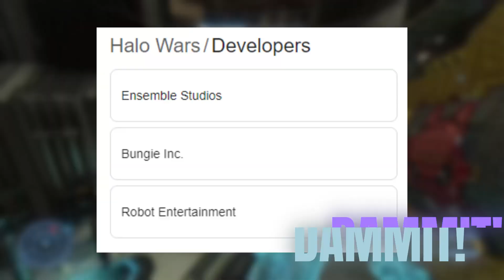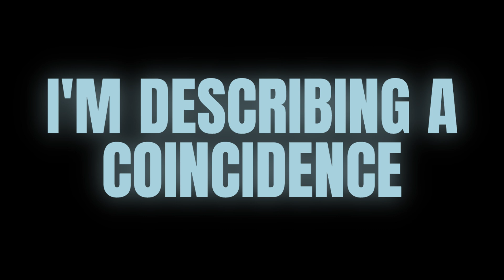This is So Crazy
Halo has changed forever! This is exciting!…and slightly worrying